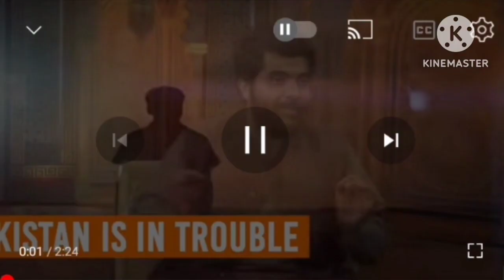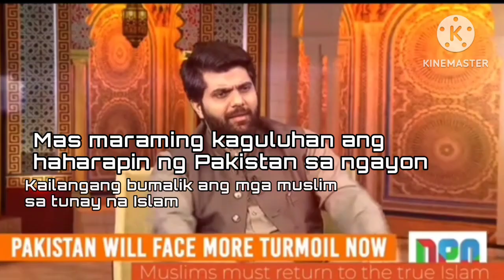Eksklusibong panayam kay Muhammad Qasim sa Neo TV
The original owner of this video YouTube channel:
see - Muhammad Qasim pk